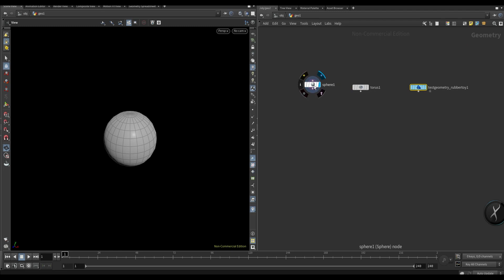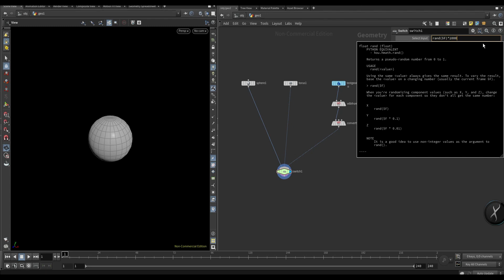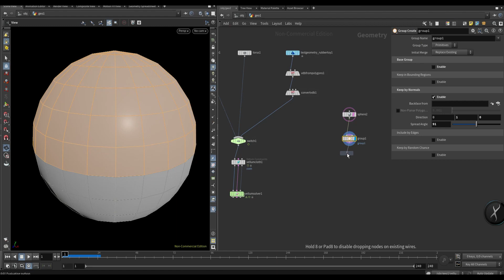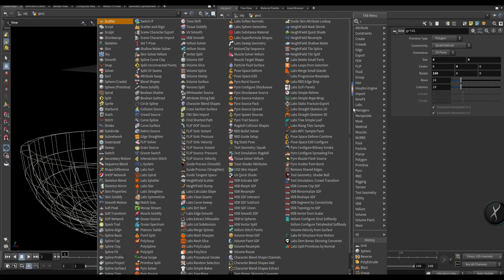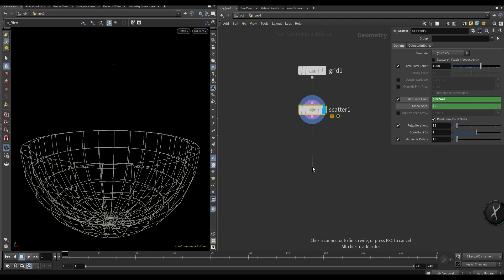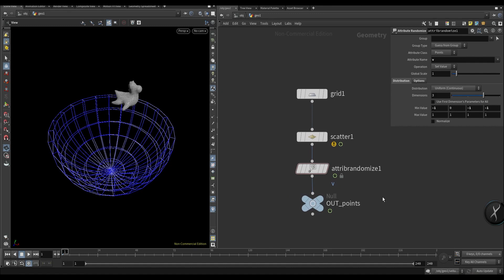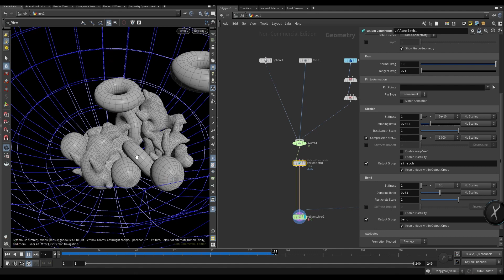Houdini Vellum Emitter